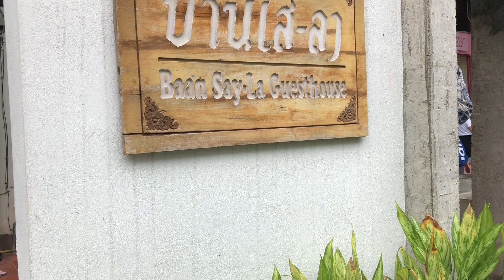รีวิวที่พักหลักร้อย | นิมมาน ซ.5 บ้านเส-ลา เก็ตเฮ้าส์ | เที่ยวแบบมนุษย์เงินเดือน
รีวิวที่พัก นิมมานซอย5 เชียงใหม่ บ้านเส-ลา เก็ตเฮ้าส์ สำหรับคนที่ไม่ชอบพักโรงแรม เลี่ยงเจอกลุ่มทัวร์ต่างๆ ผญ.ไปพักได้ไม่น่ากลัวคะ อยู่ต้นซอย ไม่เปลี่ยว